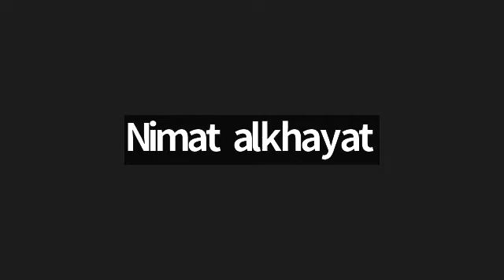نقاش ملخص رواية اللؤلؤة - جون شتنايبك - تحليل وريفيو ومراجعه وقراءه في نادي كتاب آوت آند أباوت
نقاش ملخص رواية اللؤلؤة من تأليف الروائي الأمريكي جون شتاينبك في نادي كتاب آوت آند أباوت بتاريخ 11 حزيران 2022 من تيسير عضو الفريق إيمان الخطيب.

في جلسة نقاشيه تفاعلية قام رواد نادي كتاب آوت آند أباوت بنقاش ملخص تحليل من خلال ريفيو / مراجعه وقراءه في رواية اللؤلؤة من الأدب الآمريكي تاليف الروائي جون شتاينبك او في كتابة اخرى جون ستاينبك.

ولد جون ستاينبيك إرنست جونيور في 27 فبراير 1902، في ساليناس، كاليفورنيا، لأسرة محدودة الإمكانيات، الأمر الذي انعكس لاحقاً على الطابع الذي غلب على مؤلفاته، وعلى رأسها عناقيد الغضب (1939)، حيث ركزّ في معظمها على قضايا اجتماعية واقتصادية. تنقل والده، جون، بين مختلف الوظائف لإعالة أسرته، كان يمتلك مخزن للأعلاف والحبوب، ثم أدار مصنعاً للدقيق كما وشغل منصب أمين خزينة مقاطعة مونتيري. والدته، أوليف كانت مُدرّسة.

نشأ بين ثلاثة شقيقات. عرف في شبابه بخجله وذكائه، إمتلك حباً عميقاً للوطن وبالأخص لموطنه في وادي ساليناس في كاليفورنيا، والذي ذكره مراراً لاحقاً في كتاباته. كانت المرة الأولى التي عزم فيها ستاينبيك أن يصبح كاتباً في جيل ال14، في كثير من الأحيان حبس نفسه في غرفة نومه لكتابة القصائد والقصص. في عام 1919، التحق ستاينبيك بجامعة ستانفورد في خطوة تعكس رغبة والديه لا رغبته، الأمر الذي ظهر جلياً في السنوات الستة التي قضاها في الجامعة، حيث كان متخبط النتائج إلى أن رسب نهائياً عام 1925 ليترك الجامعة بدون شهادة.

بعد مغادرته لجامعة ستانفورد، حاول ستاينبيك العمل ككاتب حر. انتقل بعدها لفترة وجيزة للعمل في نيويورك، بدايةً في البناء ثم مراسل صحيفة، ليعود بعدها إلى كاليفورنيا، حيث عمل كحارس مبنى بالقرب من بحيرة تاهو. في تلك الفترة كتب ستاينبيك روايته الأولى، كأس من ذهب (1929)، كما والتقى وتزوج من زوجته الأولى، كارول هينينج.

اللؤلؤة هي رواية قصيرة للكاتب الأمريكي جون ستاينبيك، نشرت في عام 1947. تتحدث عن صائد لؤلؤ يدعى كينو، وتستكشف طبيعة الانسان وكذلك الطمع والشر. وكانت الحكاية الشعبية المكسيكية من لاباز، الواقعة في باخا كاليفورنيا سور في المكسيك، هي مصدر إلهام الكاتب جون ستاينبك، حيث سمعها عندما قام بزيارة الأرض الغنية باللؤلؤ سابقا عام 1940. في عام 1947، تم تحويل الرواية إلى فيلم مكسيكي اسمه لا بيرلا، وفي عام 1987، تم تحويلها إلى فيلم آخر يدعى Ondu Muttina Kathe. وهذه القصة هي واحدة من كتب ستاينبك الأكثر شعبية واستخدمت على نطاق واسع في صفوف المدرسة الثانوية. وعادة ما تستعمل كحكاية رمزية.

تأسست منصة آوت آند أباوت للمواطن العالمي في العام 2010 والتي تهدف الى بناء مجتمع مبني على قيم موحدة وهي المحبة والسلام والتقبل والتسامح والعطاء ونشر مبادئ المواطنة العالمية بمعنى أن الإنسان يعامل الإنسان على أساس أنه إنسان.

قامت المنصة بتصميم برامج مختلفة يجتمع من خلالها أصحاب الاهتمام المشترك ليعيشوا تجربة القيم على أرض الواقع بعيدا عن النظرية والتنظير. من هذه البرامج كان برنامج نادي الكتاب الذي تأسس في نهاية العام 2011 ومنذ انشائه وهو في موعده كل يوم سبت الى يومنا هذا.

من أهم العناصر في تصميم برامج آوت آند أباوت هو اكتشاف الكنوز في الأفراد والأماكن والمعرفة.

نادي كتاب آوت آند أباوت نقاشاته الثقافية متنوعة من الادب العربي والعالمي ومن الرواية والشعر بانواعهما ومن الفلسفة والتطوير الذاتي وكذلك يشمل نادي الكتاب على جلسات نقاشية لكتابات رواد النادي بالإضافة إلى ملتقيات كتابية لتنمية مهارة الكتابة.

الهدف من إنشاء نادي كتاب آوت آند أباوت كان للتشجيع على القراءة وبالتالي قام فريق نادي الكتاب بصياغة رؤية تعكس صورة أشمل لما نود أن نصل إليه وحلمنا الذي نسعى إلى تحقيقه من خلال النادي وبالتالي الوصول الى رؤية المنصة عامة وحلمها ببناء مجتمع أولويته الأولى هي الانسانية.

رؤية نادي كتاب آوت آند أباوت هي خلق أجواء أكثر شغفا بالكتاب لإثارة الأسئلة والخروج من نمطية التفكير ضمن مساحة مريحة للحوار.

يقوم نادي الكتاب بتنظيم جلسات ونقاشات ثقافية تفاعلية يقوم فيها رواد نادي الكتاب بنقاش كتب ومواضيع متنوعة.

كل الأفكار المطروحة في نادي الكتاب إن كانت من خلال مادة النقاش من كتب وأشعار وروايات وغيرها أو النقاش نفسه هي أفكار نقاشية ولا تمثل بالضرورة أفكار منصة آوت آند أباوت.

اكتشف ساعات من النقاشات الثقافية من كتب وأشعار ومواضيع غاية في التنوع في لائحة نادي كتاب آوت آند أباوت على لائحة النادي داخل قناتنا على يوتيوب على الرابط

لمعرفة تفاصيل برنامج نادي كتاب آوت آند أباوت يمكنكم متابعة صفحة النادي على الرابط التالي:

أو ليصلك برنامج نادي الكتاب وانت في اي مكان يمكنك تنزيل تطبيق Team App والبحث عن The Global Citizen Platform والتسجيل على المنصة باتباع الخطوات التالية:

ابحث عن تطبيق Team App داخل ابل ستور او بلاي ستور.
بعد تنزيل التطبيق ابحث عن The Global Citizen Platform
املأ معلوماتك الشخصية كاملة.
اختر مجموعات البرامج المهتم بحضور فعالياتها.

يمكنك أن تحدث فرقا بمساعدتنا على نشر كلمتنا من خلال اشتراكك في القناة ونشر الفيديوهات التي تحب لكي تصل كلمتنا الى اكبر عدد من الناس.

Out&About Book Club
نقاش في

فريق نادي الكتاب
آوت آند باوت - منصة المواطن العالمي